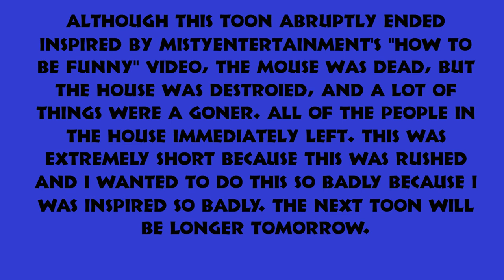Webdings Short # 2 - Airplane Exterminator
Short because wanted to complete for a animation battle with MistyEntertainment. His Youtube Channel: